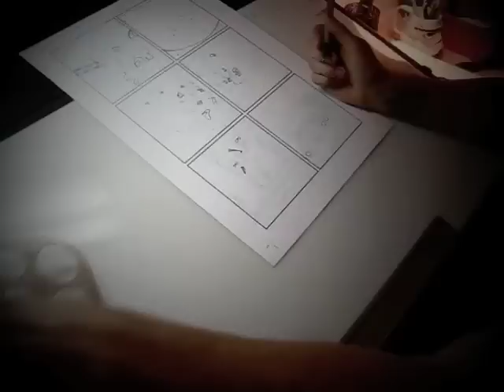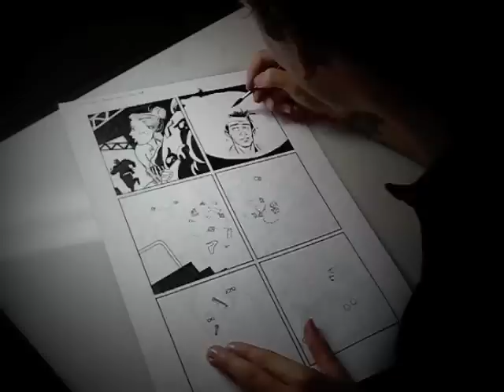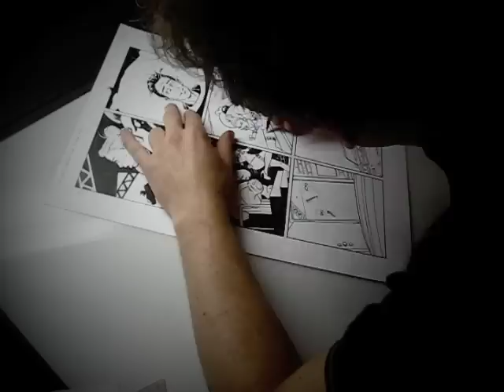Inking of Dead End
Kim Andersson inking a page from Johnossi Comics - Dead End